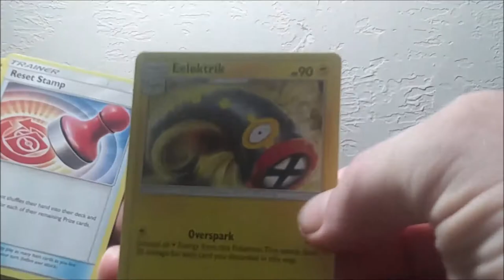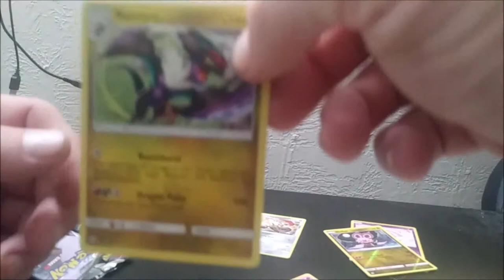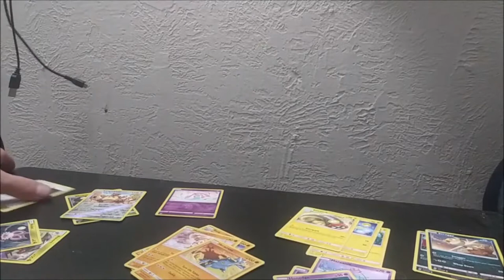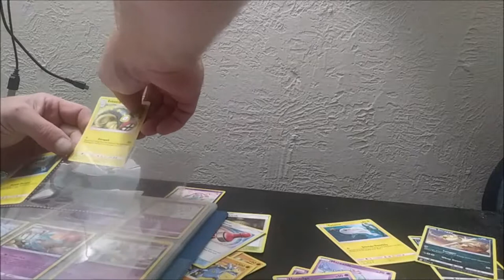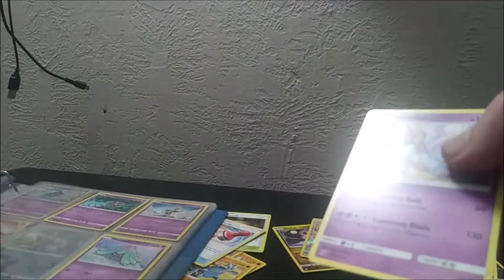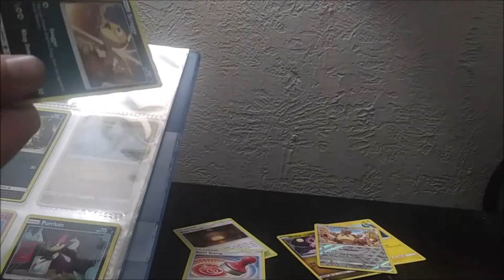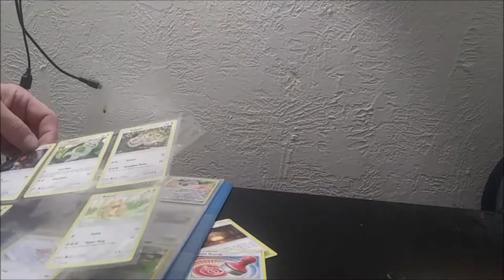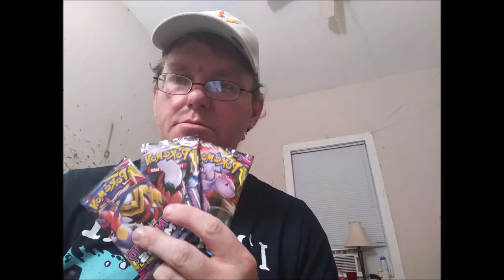Episode 2: Unified Minds Opening 3 Booster Packs 1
My name is Bryan Rainey. I am known as PokeBryan2031 here. Today, I will be opening 3 packs of Unified Minds Pokemon Cards. Will we find something good today?